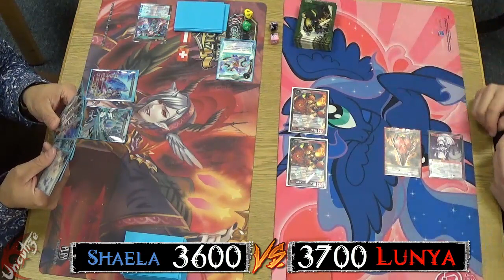Force of Will - Feature Match - Shaela vs Lunya (Deutsch/HD)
Ein Featurematch mit dem TCG Force of Will, falls ihr selbst daran interessiert seid es mal zu spielen und ihr aus dem Umkreis Bielefeld kommt empfehle ich euch den Link zum Force of Will Forum oder ihr schaut einfach im Spielraum Bielefeld vorbei
Spielraum Bielefeld, Am Sparrenberg 2 in Bielefeld